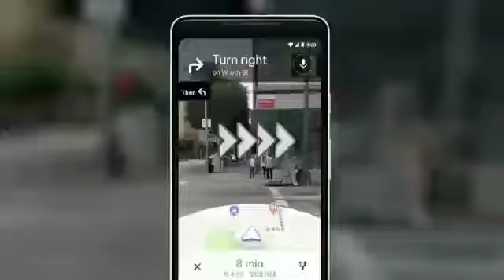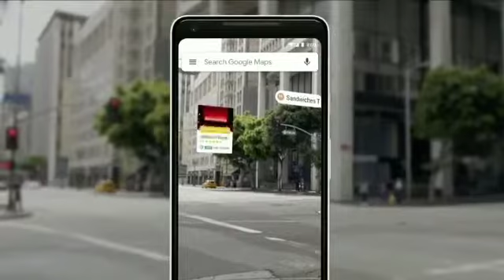Now GPS is old technology. Upcoming technology VPS .👆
Now GPS is old technology. Upcoming technology VPS .👆 Created by VideoShow